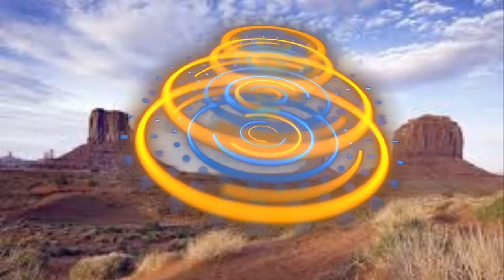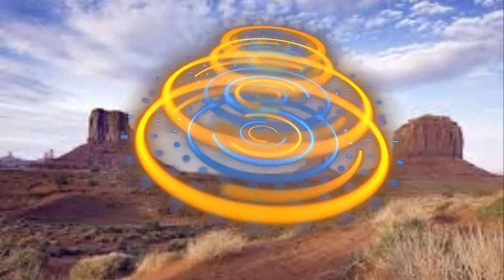Earth – Music by Aden (No Copyright Music)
Earth – MusicbyAden (No Copyright Music) - Music for Youtube CONTENT CREATORS. Best Sound City no copyright music that is noncopyrighted so you can use it in your youtube videos background music.